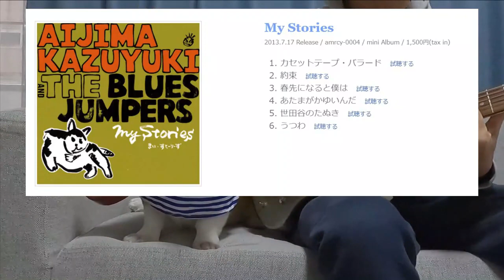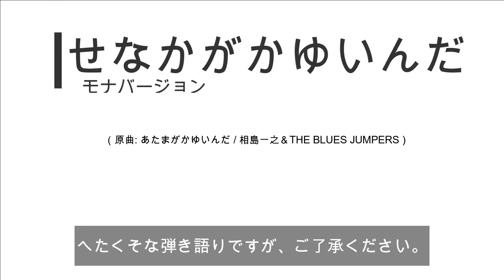【コーギー犬モナ】パパと弾き語り～相島一之 & THE BLUES JUMPERS/あたまがかゆいんだ 替え歌バージョン Singing & Playing guitar with Dad.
今回の動画ですが、またまたパパの趣味動画です。
古ーいエレキギターを発見し、なんとか使える状態にして２０年ぶりに練習して、変な歌を歌っています。
サムネイルの　「君はロックは聴くワン」であいみょんを想像された方がいるかもしれませんが、まったく関係ありません。

いつもカーペットの上で背中がかゆそうなので、替え歌を作ってあげました。

原曲　相島一之 & THE BLUES JUMPERS
　　　My Stories　より　「あたまがかゆいんだ」

他にもわんちゃんと遊ぶをテーマにいろいろと動画をUPしてますので、

毎日の更新はパパが忙しくて難しいと思いますが、不定期に日常やお出かけ情報をUPして参ります。

また以下でも情報発信していますので、よろしくお願いします。

Hello everyone!
I'm Welsh Corgi Pembroke's Mona.
I met my dad & mom locally while my dad was stationed overseas in 2017 and moved to Kobe, Japan from January 2020.

The name seems to be a girl, but actually, I'm a boy and is named "Mona" just because my parents want to travel to the Principality of Monaco someday, but now I like it (???)

This video is my dad's hobby video again.
I discovered an old electric guitar, managed to use it, practiced it for the first time in 20 years, and sang a strange song.

Original song Kazuyuki Aijima & THE BLUES JUMPERS
From My Stories "My Head Has Been Itchy"

Besides, we have uploaded various videos on the theme of playing with doggy, so

I think it's difficult to update every day because my dad is busy, but I will update my daily and outing information on an irregular basis.

We also send information below, so thank you.

NO.059